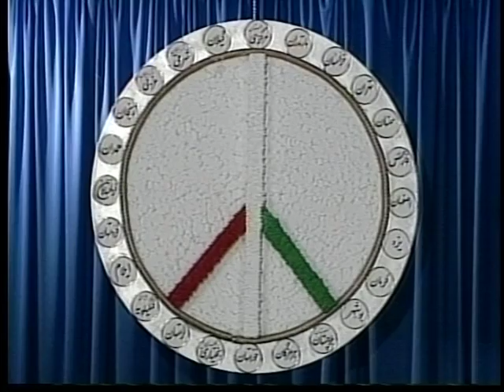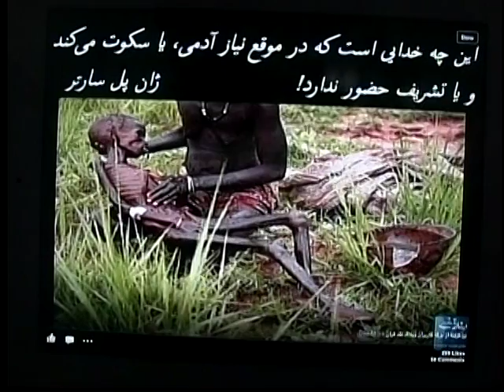Mohsen Naderi Nejad * Chera Zanin * Persian TV * Mardom TV usa *